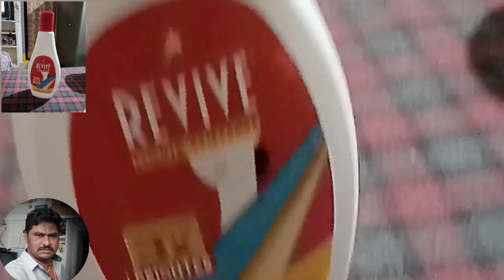లెనిన్ కాటన్ షర్ట్స్ కటింగ్ సమస్యలు కటింగ్ కి ముందు గంజి పెట్టుట durga mohan rao 7288037107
Linen cotton cloth ki ganji pettuta revive pettuta Lenin cotton shirt before cutting in Telugu // 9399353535